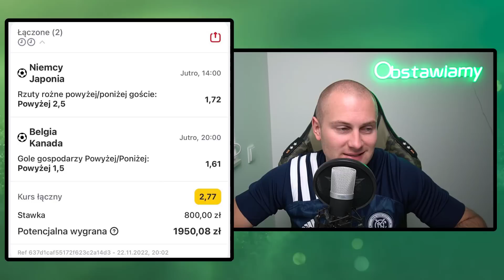Wraca DOMINIK! 20 500 ZŁOTYCH ZYSKU i GRA DALEJ!